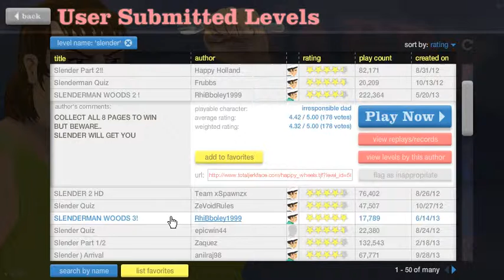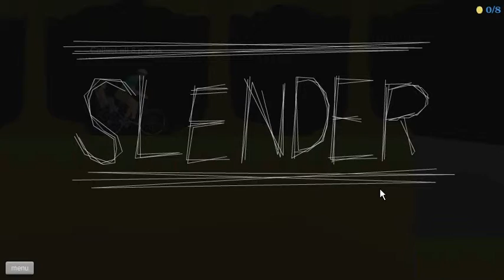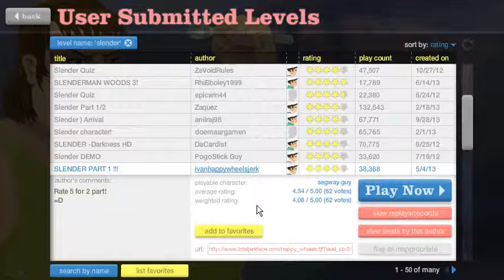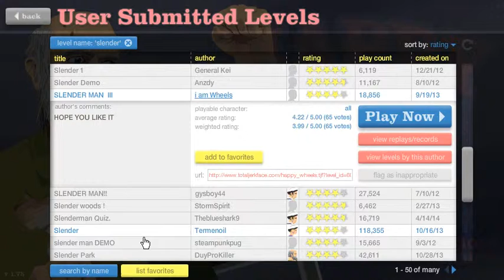Slender Slender εισαι εδω @HappyWheelsSpecial part 6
SPECIALISTO